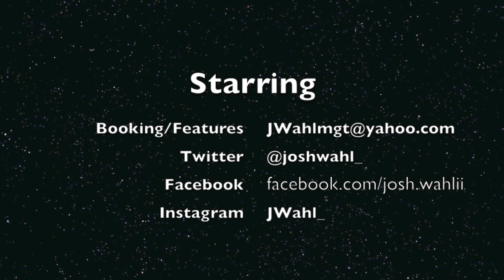J Wahl - Famous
First Pre Release from my upcoming mixtape "On My Way." Which is due to drop on June 1, 2013